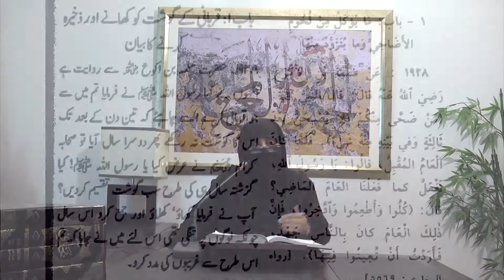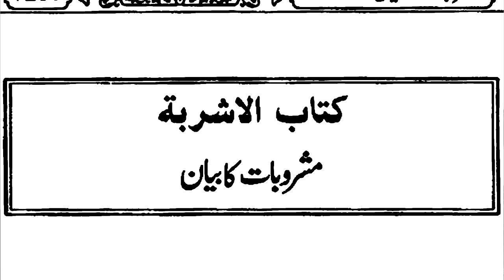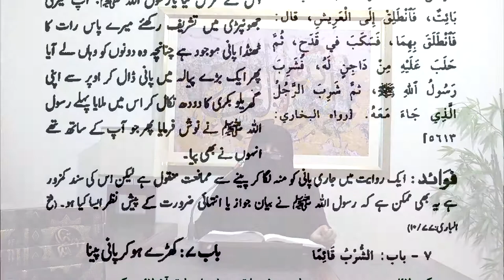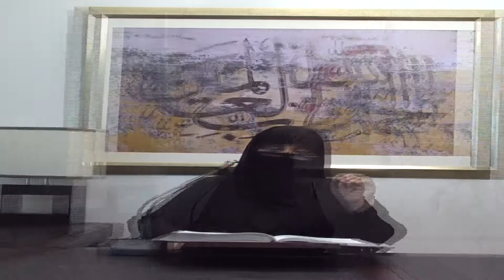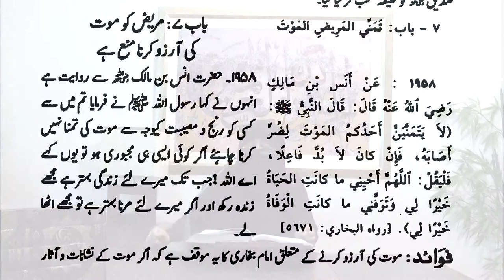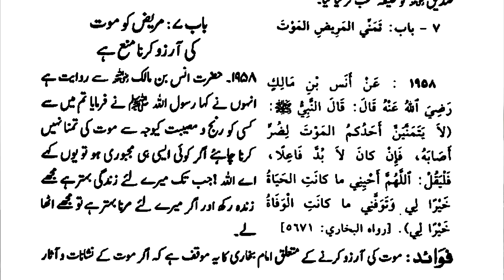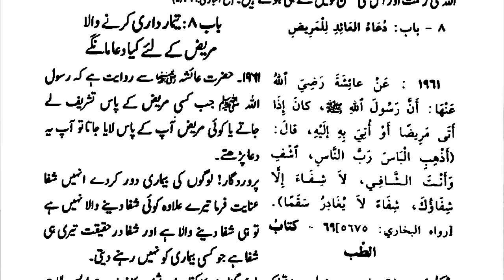21)Kitab ul Azha,Kitab ul Ashriba, Kitab ul Marzaa Daura e Hadees By Dr Zeba Waqar